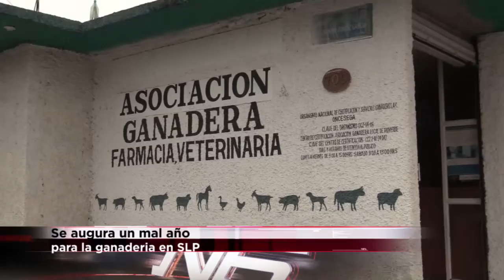EN GANADERIA RIOVERDE TIENE EL TERCER LUGAR EN EL ESTADO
En ganaderia, es Rioverde el tercer municipio en importancia del estado… ven ganaderos un funesto 2019 por sequía, enfermedades y muertes de animales.